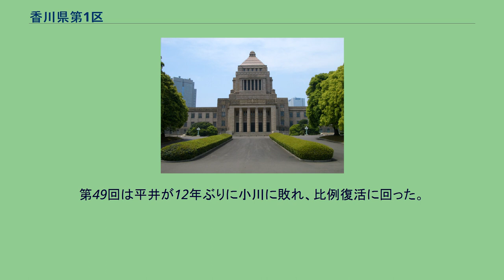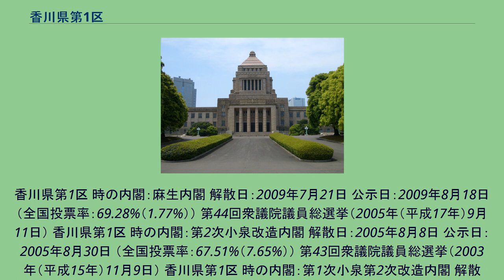香川県第1区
香川県第1区（かがわけんだい1く）は、日本の衆議院における選挙区。
1994年（平成6年）の公職選挙法改正で設置。
2017年（平成29年）公職選挙法改正以降の区域は以下のようである。
2013年（平成25年）公職選挙法改正から2017年の小選挙区改定までの区域は以下のようである。
1994年（平成6年）公職選挙法改正から2013年の小選挙区改定までの区域は以下のようである。
第41回で新進党から出馬し落選した平井卓也が第42回では自民党系無所属として公認候補の藤本孝雄を破ったあと、自民党へ入党しその後議席を守っていた。
しかし、第45回では第44回で比例復活していた民主党の小川淳也に敗れ、比例復活に回った。
第46回・第47回・第48回では平井が議席を獲得したが、小川も比例復活している。
第49回は平井が12年ぶりに小川に敗れ、比例復活に回った。
小川は2021年12月に立憲民主党の政調会長に就任した。